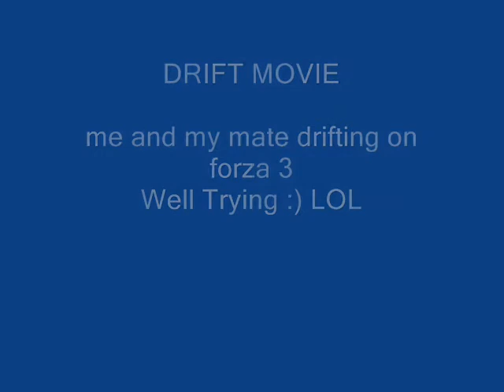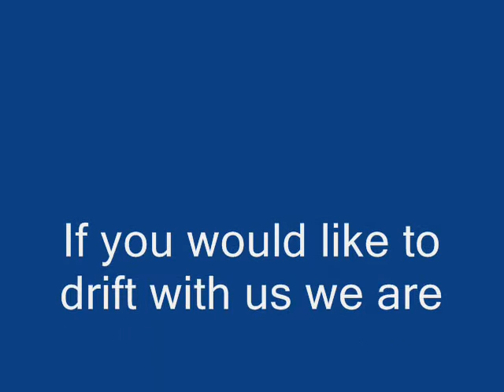Forza 3 Drifting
me and my mate drifting on forza 3 in our toyota truenos